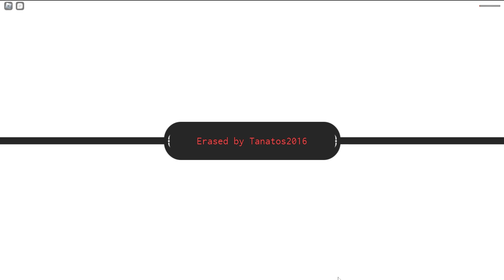[GPO] THESE BATTLE ROYALE HOUSE GLITCHES ARE SILLY